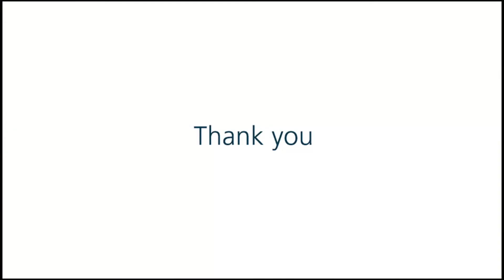Keynote address by Dr. Kiran Mazumdar-Shaw on the Graduation Day